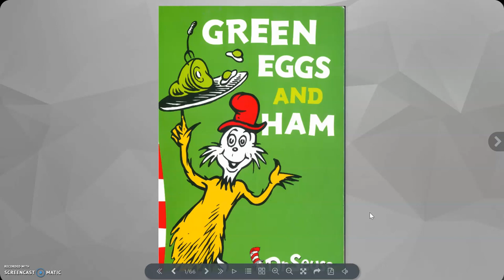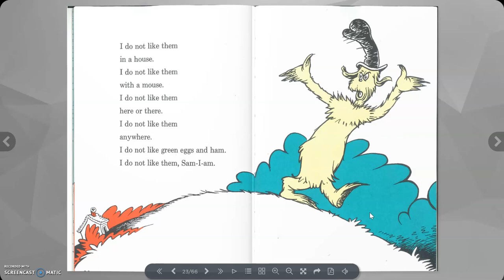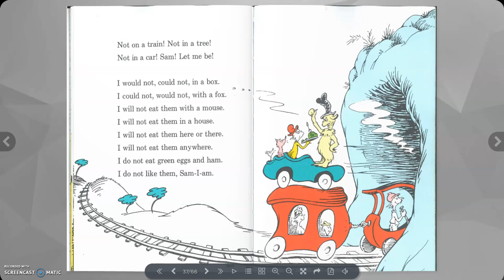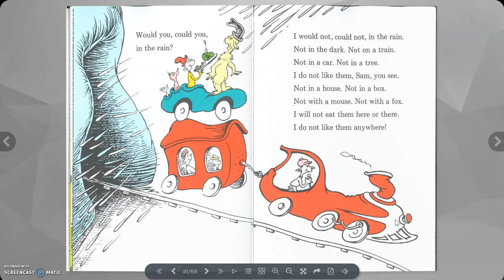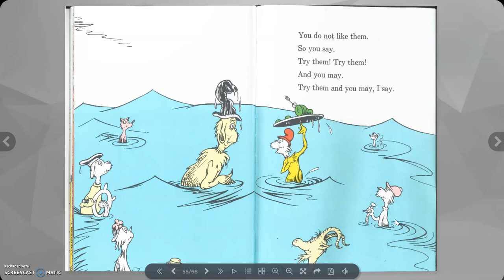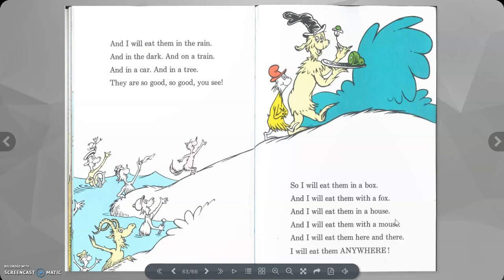Green Eggs And Ham by Dr Seuss read along aloud